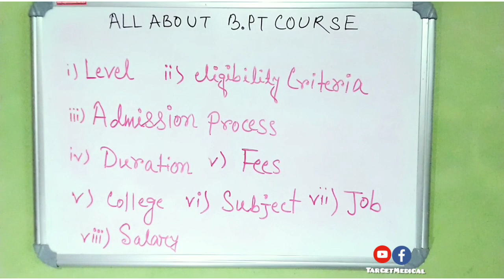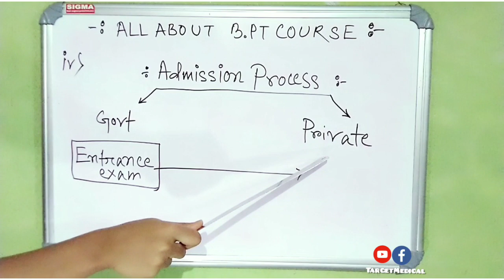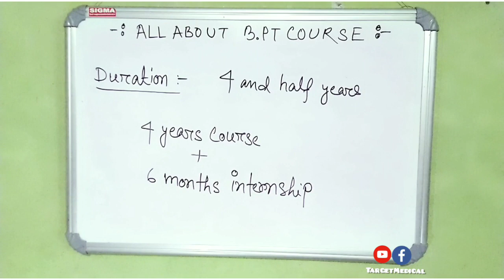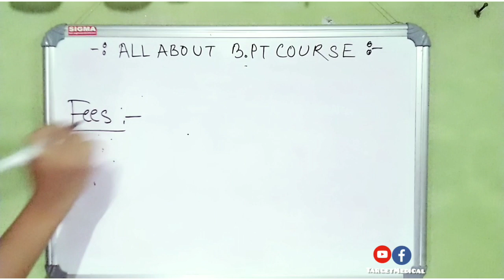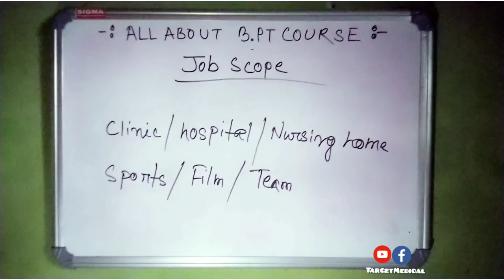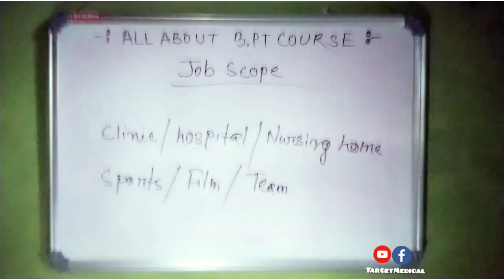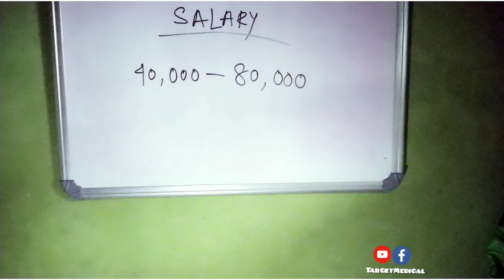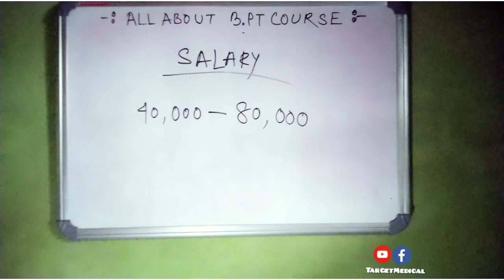All about B.PT course details| Career| Job| Salary